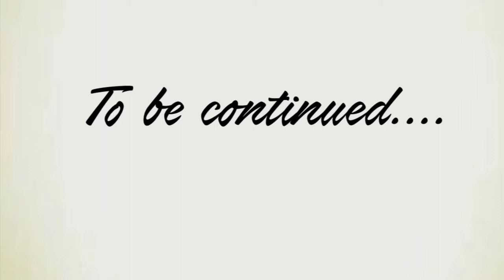52 Things I Stopped Buying (Or I Do Not Buy) Part 1 | Minimalism Series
This video is the first part of that on 52 things I stopped buying. To be able to live a minimalist life we have to let go of things that do not serve purpose. Living like this will enable us to grow our savings and focus our finances on things that matter most. If you get a chance, please watch my full playlist on Minimalism Series.